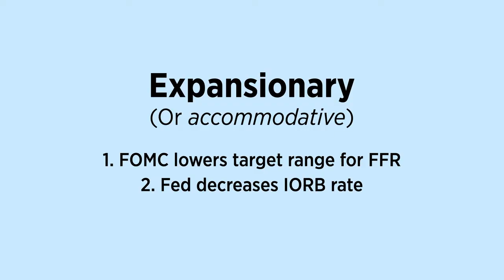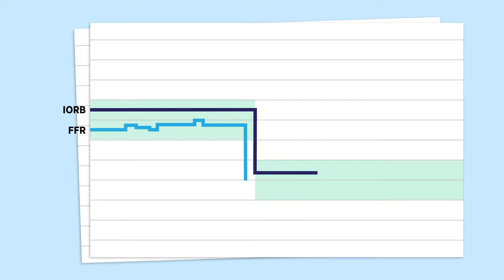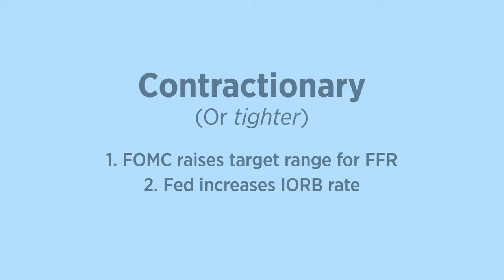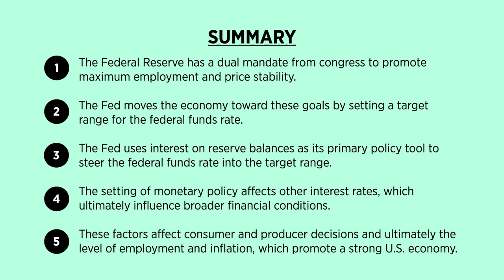Monetary Policy, part 4 of 4: The Fed in Action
This segment explains how the Fed moves the economy toward maximum employment and price stability by setting a target range for the federal funds rate, and how it then uses interest on reserve balances to steer the federal funds rate into the target range. These factors affect consumer and producer decisions and ultimately the level of employment and inflation, which promote a strong U.S. economy.